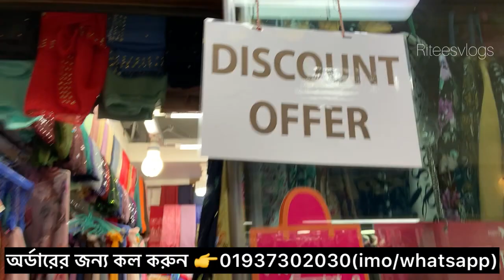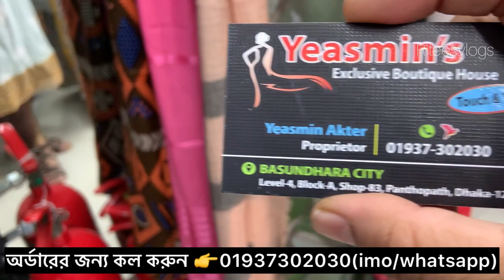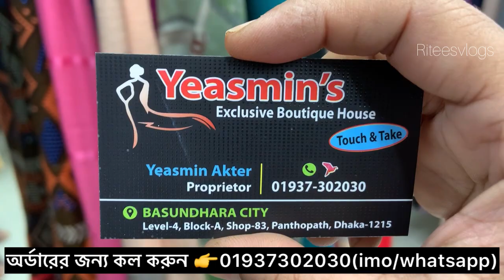ঈদ উপলক্ষে ১০% ছাড়ে যে কোন বোরকা/আবায়া/কোটি কিনুন#riteesvlogs